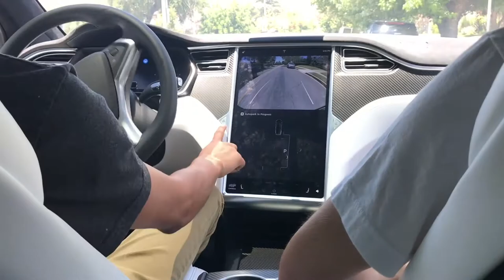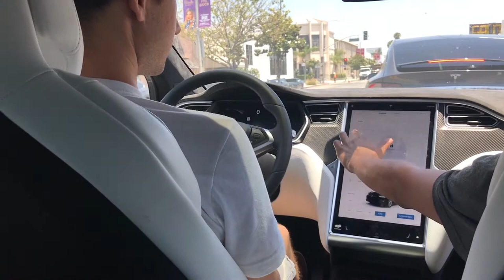Tesla Model X 90 D_Music by B2 band Tesla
Музыка группы Би-2 Тесла